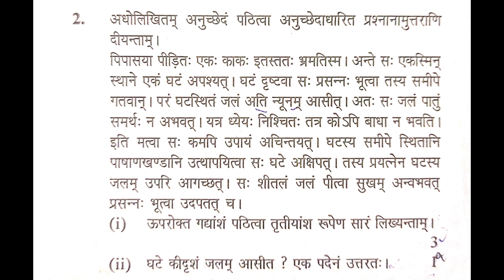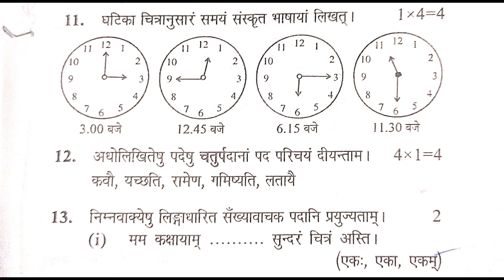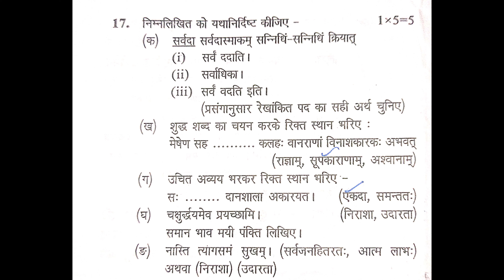HP Board 10th Class Sanskrit Question Paper 2020 Series-C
Mittro Humne iss video mai humne Himachal pradesh board 10th Sanskrit 2020 ka question paper upload kiya hai.Dosto video ko like aur share jroor karna aur hamare channel ko subscribe karna.

                                        Mittro Hamara channel Educational Channel hai.Iss Channel mai aapko educational related videos milenge. Dosto iss channel mai aapko national level ke competitive exams ke question paper milenge. Iss Channel mai aapko board question papers bhi milenge jaise Himachal pradesh schooleducation board, Punjab school education board, ya kisi aur board ke jo possible ho uske question paper milenge.